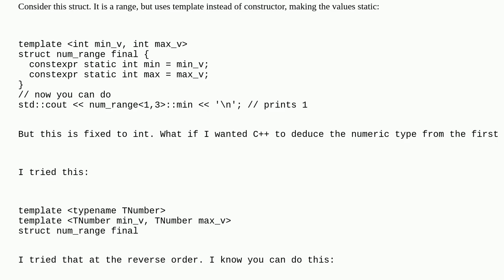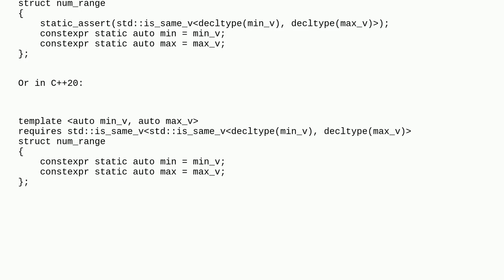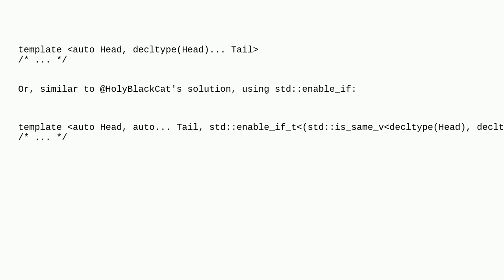Can C++ infer type of non-type template argument and enforce the type on the rest of template arg...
Can C++ infer type of non-type template argument and enforce the type on the rest of template arguments?

A special thanks goes out to the community

  c++ auto non-type-template-parameter templates c++17